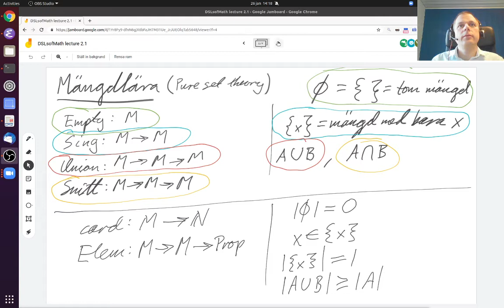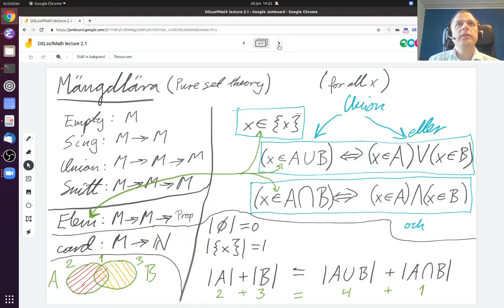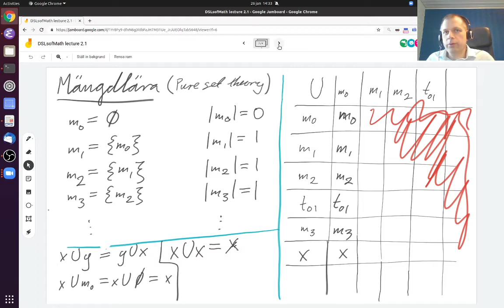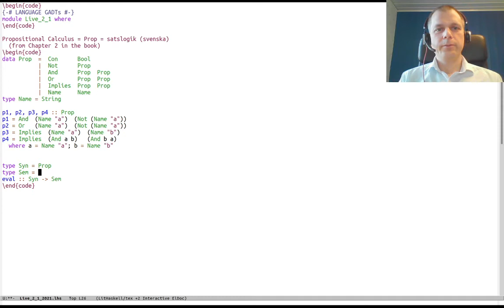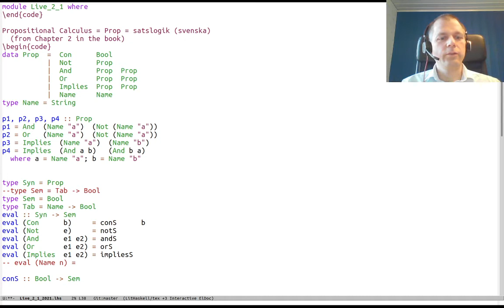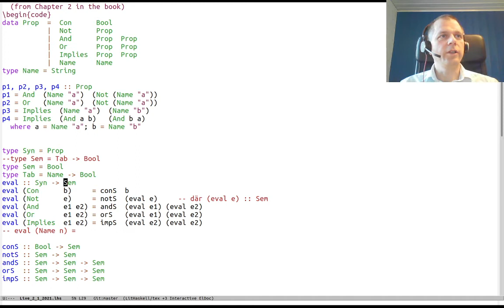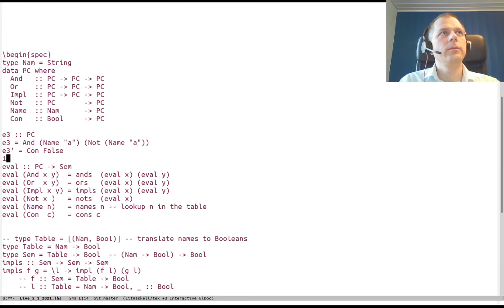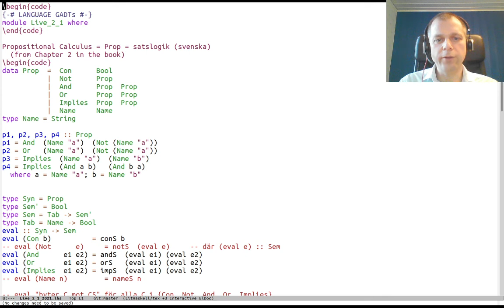DSLsofMath Week 2, Lecture 1, part 3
Pure set theory (assignment 1 preparation), Prop live coding.